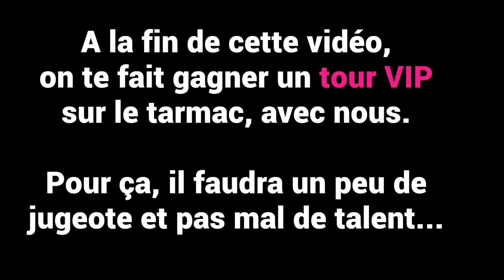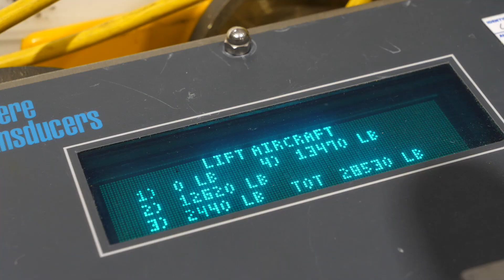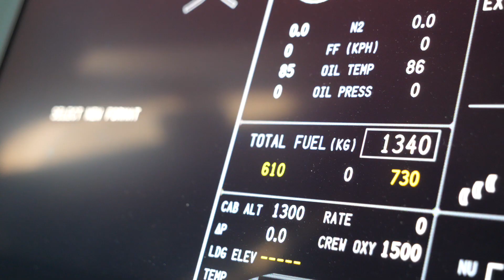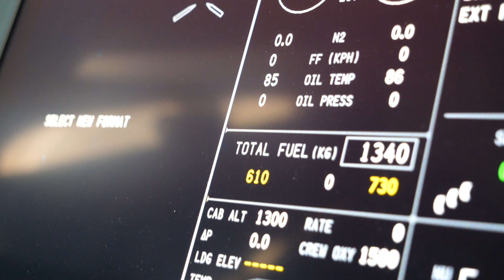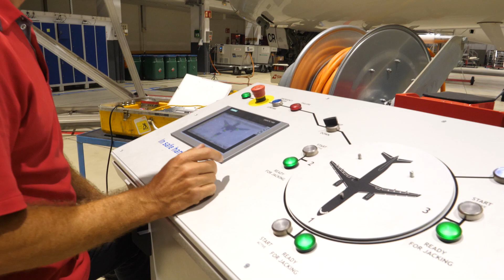Un avion peut-il GROSSIR ? On pèse un A220 Swiss et c'est compliqué.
👋 📢 On te fait gagner un TOUR VIP sur le tarmac à la fin de la vidéo !

Il faut peser les avions régulièrement pour s'assurer de leurs poids (ah bon).

L'équipement des avions, sièges, réservoirs d'eau et autres peuvent changer dans la vie d'un appareil.

Cela change le poids de l'avion et son centrage. Tous les 5 ans, la maintenance  @Swiss International Air Lines  pèse chaque avion pour corriger, le cas échéant, le poids de l'avion dans l'ordinateur de vol.

L'idée c'est d'économiser du carburant en permettant un équilibrage parfait de l'appareil.

Bref, on va dans le hangar de maintenance, vérifier si les avions gardent la ligne.

NB : ce jeu de mots est déposé.